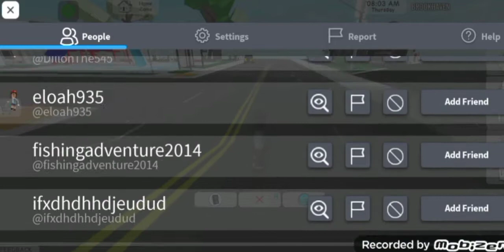Roblox Brookhaven and I call people mama or papa (VOICE REVEAL)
yeah don't ask questions (WEIRD)